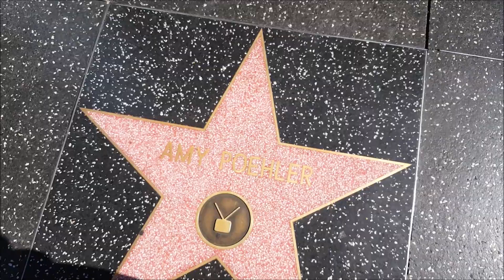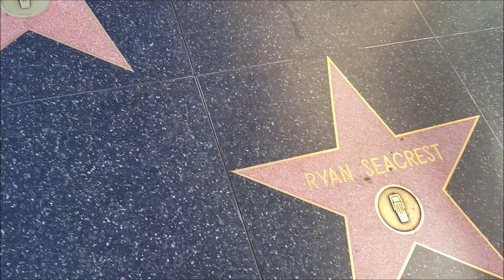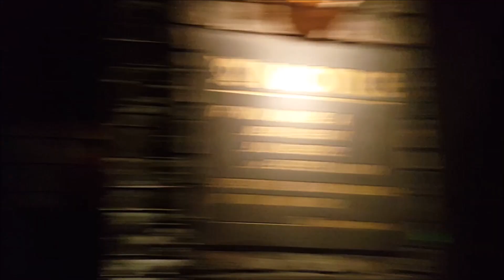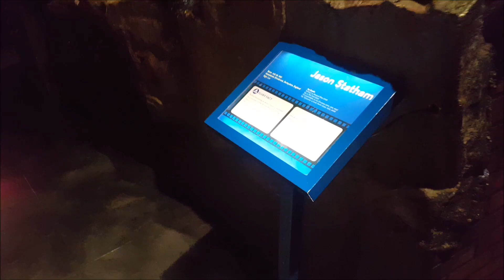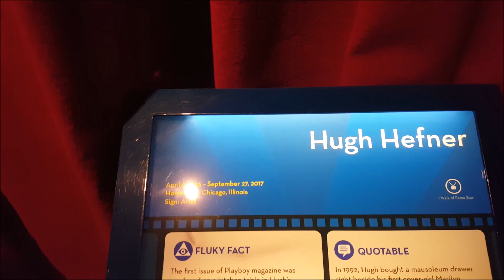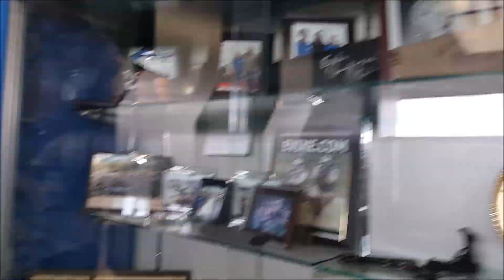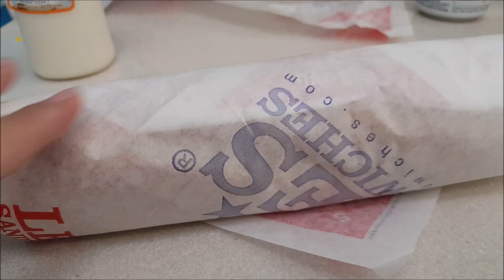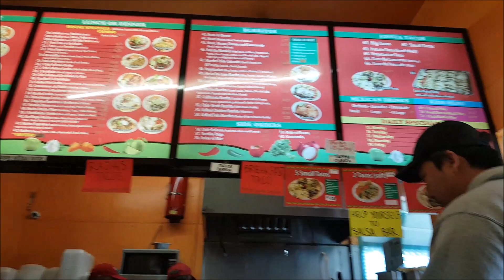Early Bday Trip to LA!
Hey loves! Hope you enjoy this little vlog!! Until next time XOXO